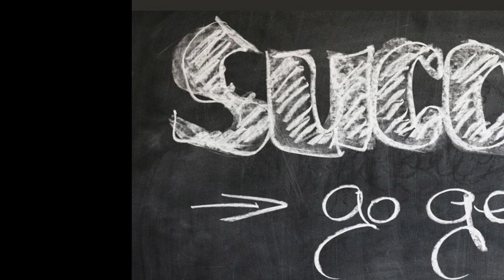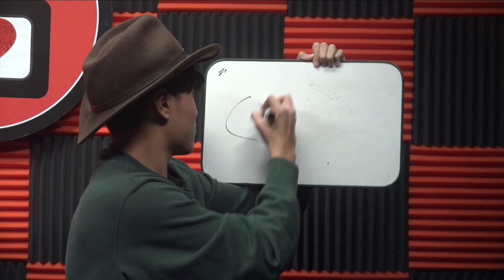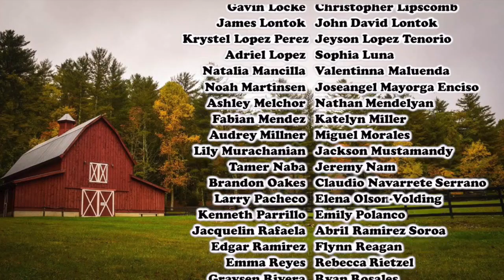11-29 Tuesday Show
Square Dancing Day
Executive Producers: Diego Ceron & Landon Artero
Anchors: John Rombaoa & Landon Artero